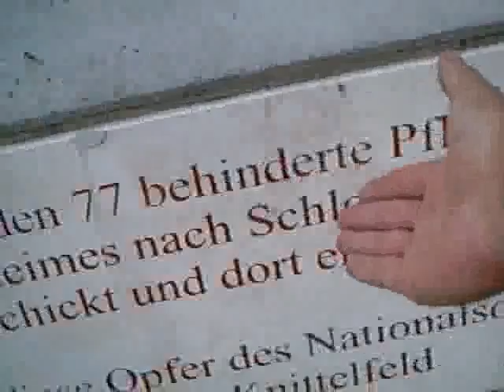Arbeitsvorbereitung Babyfläschchen für eintägigen österreichischen Pilotensohn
Was ein Offizier im voraus ins Kalkül setzen könnte, um Sorge zu tragen für seinen Plan-Nachwuchs, ab dem 400.000sten Abschnitt, wo das Kind bereits den österreichischen Mutterleib verlassen hätte -